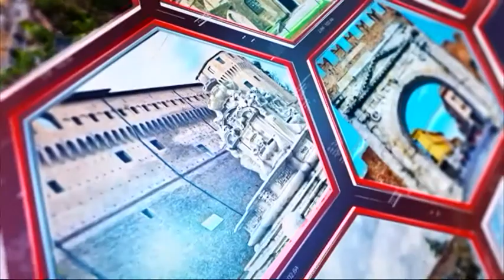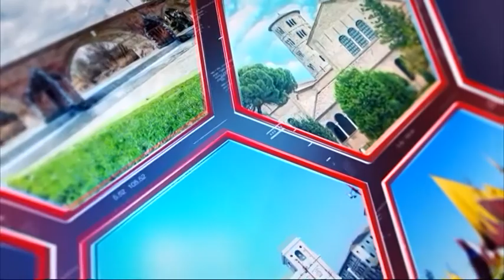CAPIRE LA MUSICA